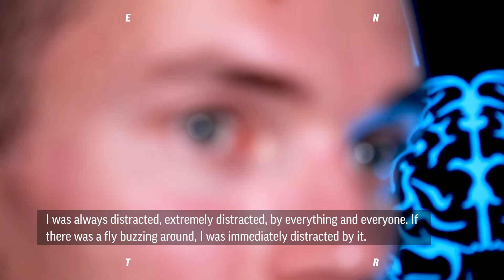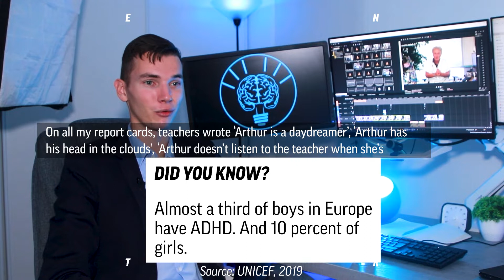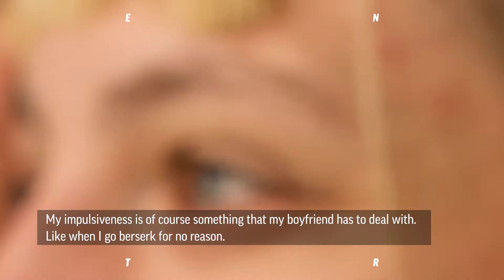ADHD Symptoms: What it’s like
Can you imagine what it’s like getting diagnosed with ADHD?

People with the attention deficit disorder often can’t concentrate or sit still, are impulsive, hyperactive and frequently daydream. But each person with ADHD may have slightly different symptoms. That’s why a diagnose can be wrong, especially for women.

Carlotta (24) and Arthur (21) both have ADHD. Arthur was diagnosed early, and Carlotta was misdiagnosed for a very long time until she found out she had ADHD. They tell us about their path to diagnosis – and what it’s like living with the condition.

00:07 Part 1: ADHD Symptoms
01:28 Part 2: The difficult path to diagnosis
02:30 Part 3: How the diagnose felt like
04:14 Part 4: What’s nice about having ADHD

Video: Silja Thoms & Camille Sarazin
Camera and Edit: Tom Gordon-Martin, Malvina Raud & Mathias Wolf
Producer: Linda Gläs
Executive Producer: Lukas Hansen

Young, bold, European. ENTR a digital space for open discussion about what really matters, what holds us back and what connects us all. We value differences and celebrate what we have in common- no matter where you are from and what you believe in.

We speak “European” in six languages: English, French, German, Polish, Portuguese and Romanian. ENTR a unique channel made by young journalists from DW, France Médias Monde and partners all over Europe. ENTR what’s next!